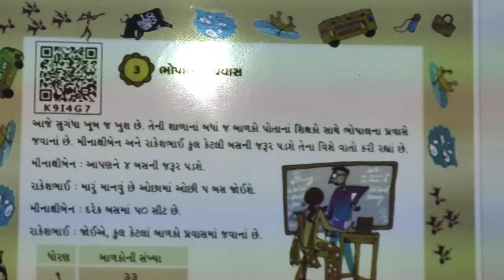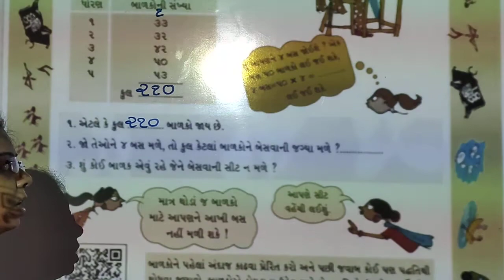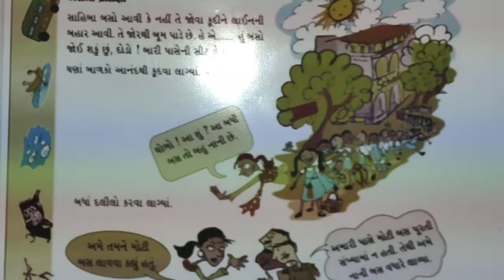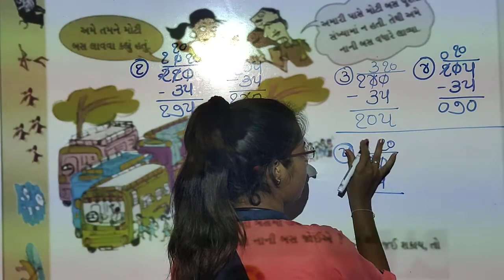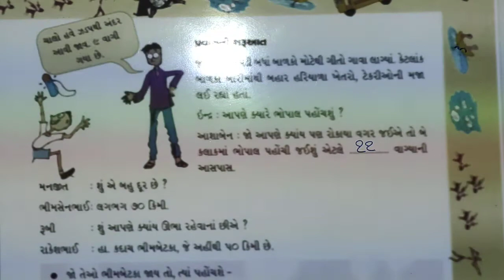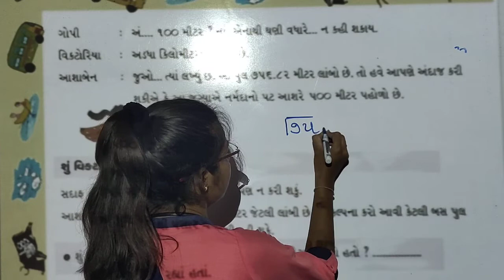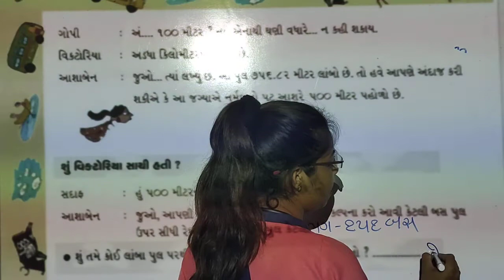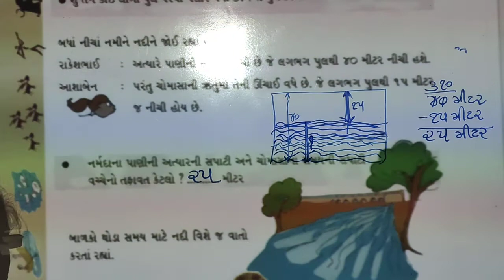std 4 sem 1 Maths ch 3 textbook part 1 26/7/2021